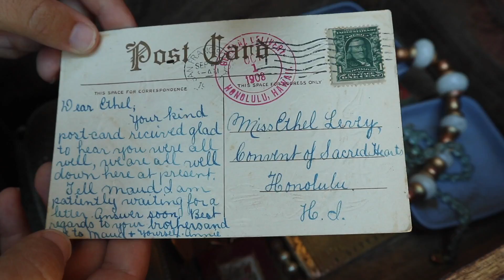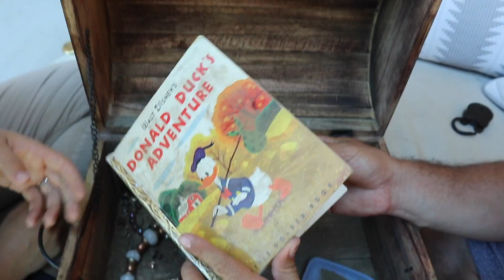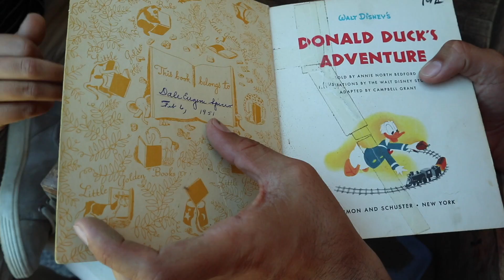FOUND ABANDONED TREASURE CHEST HIDDEN! *Real Treasure Found* // SoCassie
We stumbled across an abandoned treasure chest hidden underground and found REAL TREASURE inside!! What do you think we found?!

Want To Send a Package Or Letter?! ►
174 West Lincoln Ave. #324